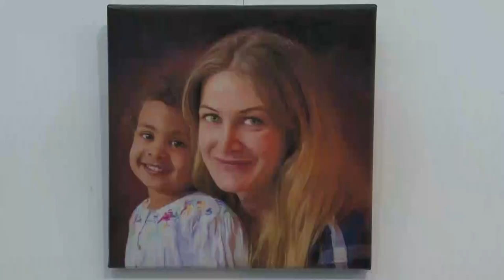Rajzember címmel nyílt kiállítása Szakács Róbertnek - Szekszárd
Rajzember címmel nyílt kiállítása Szakács Róbertnek a Babits Mihály Kulturális Központban. A gimnáziumi évei során diáktársaival több zenekart alapítottak az akkori 80-as évek budapesti alternatív művészeinek és előadóinak hatására. Így érthető, hogy ehhez a kifejezési formához párosult sok rajza és festménye az elmúlt évtizedek alatt is. Később a Biblia és a hit tanulmányozása ihlette bibliai témájú képeit. Bár intenzíven nem a szakmájában dolgozik, de a festés és rajzolás része az életének.